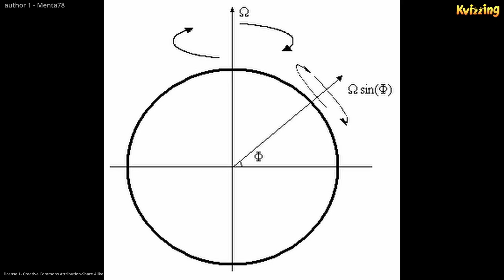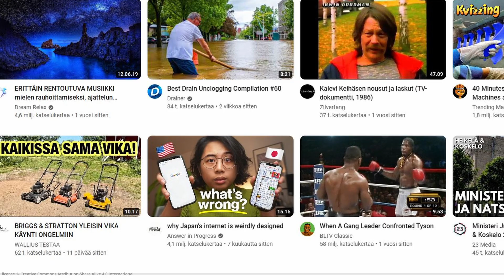7 Facts of the Week | Episode 3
A new show where Kumar Varun shares 7 things he learned this week! What about you? Tell us a new fact you learned this week!